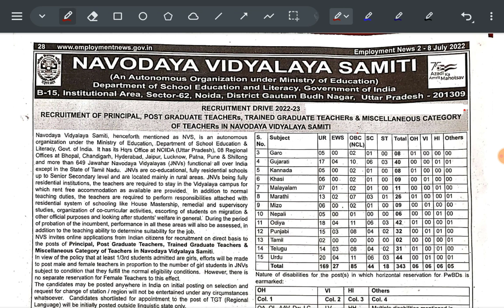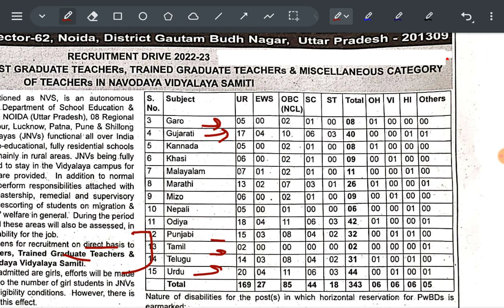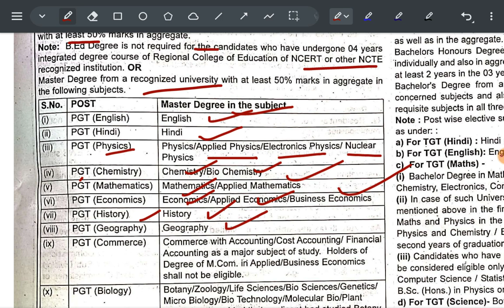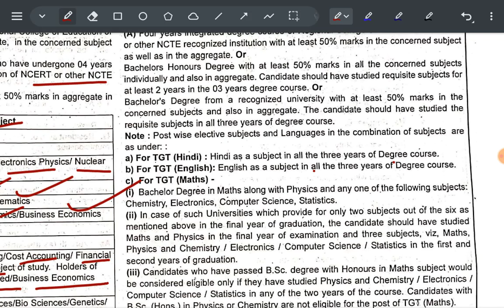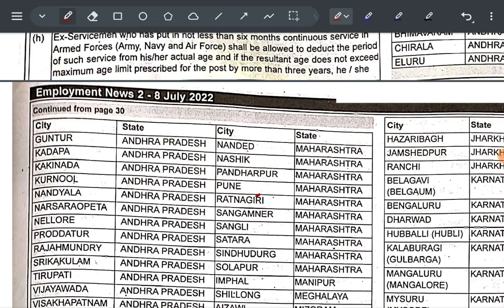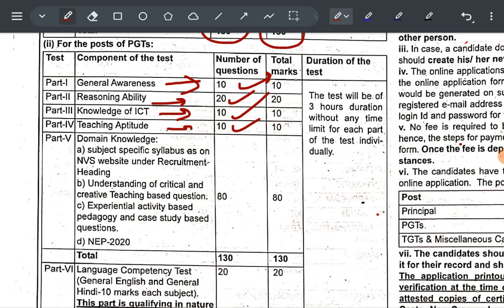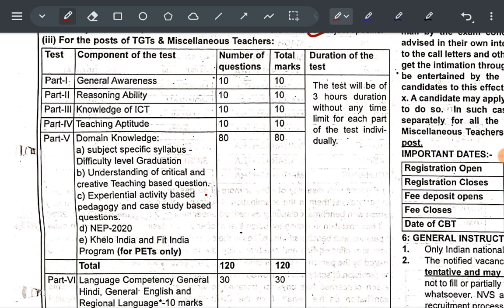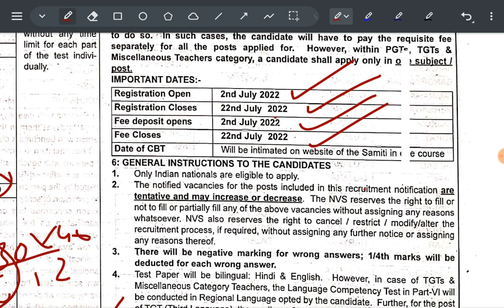NVS Teacher Recruitment 2022 Principal,PGT, TGT (1600+ Vacancy) | NVS syllabus, exam pattern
Check official advt. here for more details